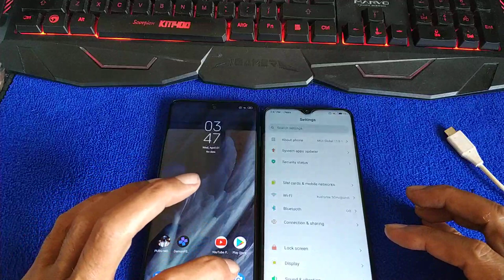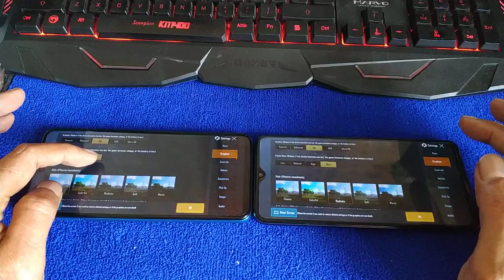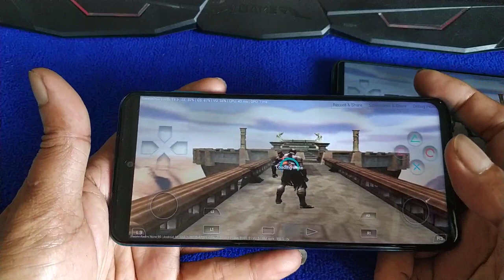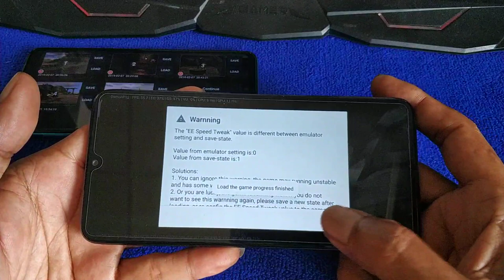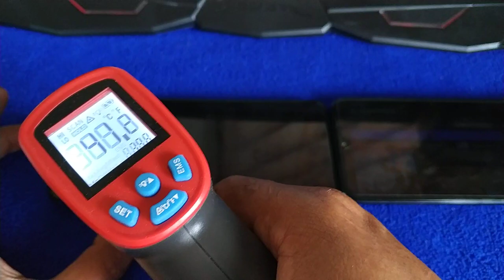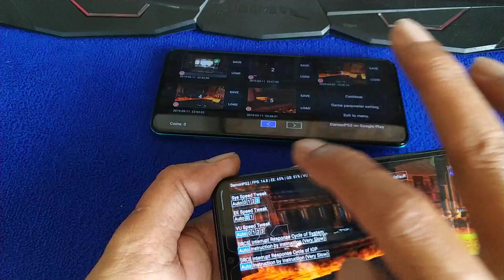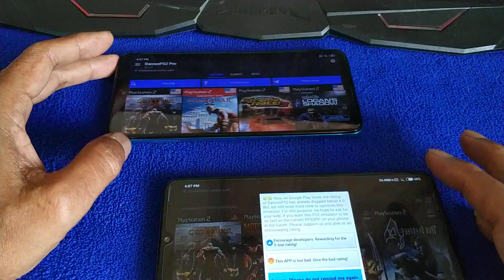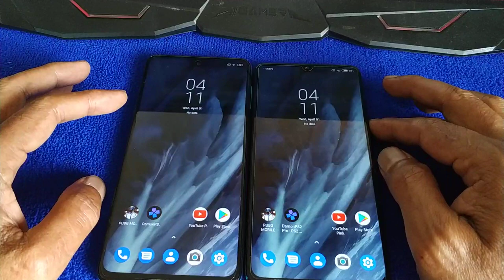Redmi Note 9S vs Redmi Note 8 Pro | Demon PS2 Pro V3.1.2 | GOW 1 and 2 and DMC3